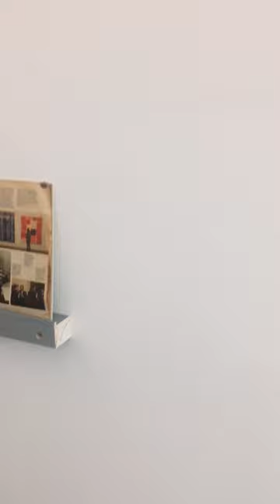Contemporary Art. Painting. 60 Years of Berliner Künstlerprogramm. daadgalerie Berlin new exhibition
The collaborative project If the Berlin Wind Blows My Flag examines the artistic scenes in West Berlin before the fall of the Berlin Wall, based on the history of the DAAD Artists-in-Berlin Program. Launched in 1963, the residency program brought outstanding international artists to West Berlin as a signal against the “cultural isolation” of the city, and through its activities continues to leave its mark on many artists’ biographies to this day. If the Berlin Wind Blows My Flag looks at the cultural and historical significance of the program in the context of the Cold War, focusing on its contributions to the city’s development as an art metropolis and the internationalization of the art scenes in West Berlin.